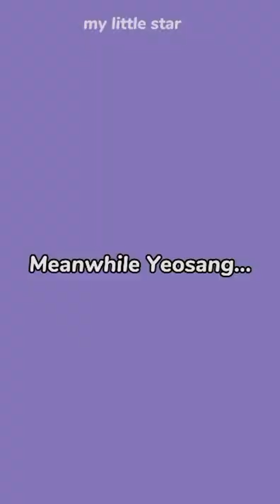Yunho fears no one but Mingi